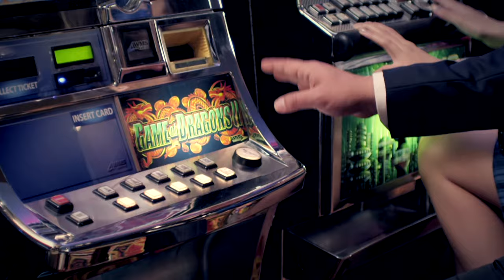R&E a.k.a. Rumanetsa & Enchev - Miss You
Music video by R&E a.k.a. Rumanetsa & Enchev performing Miss You. (C) 2013 Select Music Media